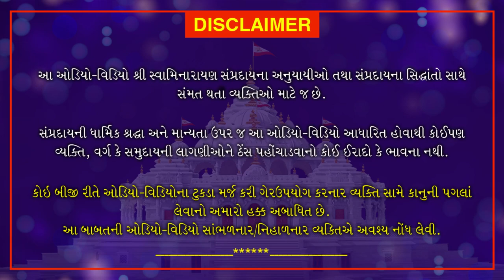Sarvopari Sant Sadguru Shri Muktanand Swami | સર્વોપરી સંત સદ્ગુરુ શ્રી મુક્તાનંદ સ્વામી । Dec.26/20